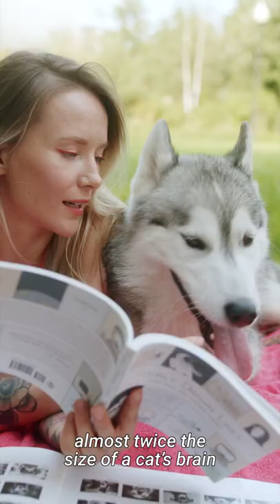Three Things You Should Know About Cats and Dogs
In this short video, we'll be taking a look at three things you should know about cats and dogs. From the dangers of leaving your cat locked up to the dangers of not properly training your dog, these are quick, easy reads that will help you out!

Don't miss out on this hilarious, informative and fun short video! Check it out now and learn about the amazing relationships between cats and dogs!